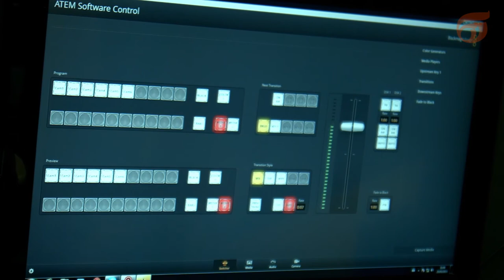Switcher de Produção BlackMagic Design ATEM Television Studio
O Switcher de Produção BlackMagic Design ATEM Television Studio é um versátil switcher de 1 unidade de rack muito mais poderosa do que você espera por esse preço. Por exemplo, selecione ao vivo uma gravação multicâmera de um concerto com uma mistura de camcorders de alta definição com saída HD-SDI e HDMI – o Estúdio de TV ATEM de 6 entradas pode dar conta, mesmo aplicando um sincronismo de quadro em cada entrada. Isso significa que câmeras “genlocked” de alto custo simplesmente não são necessárias.